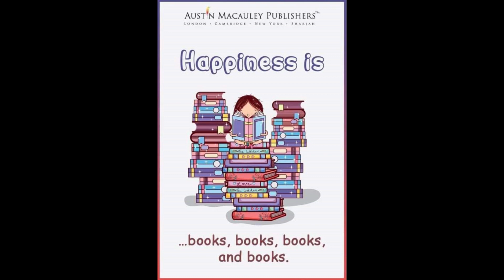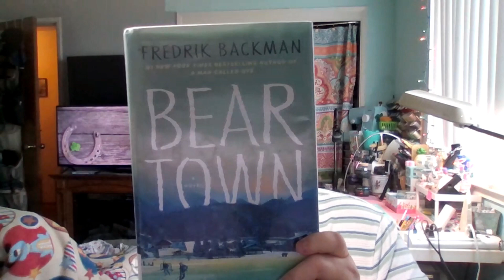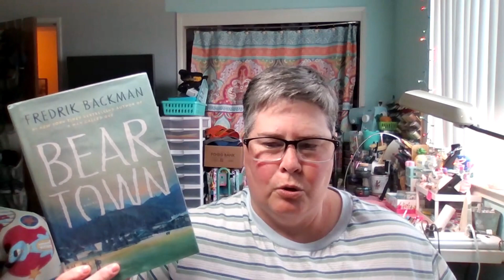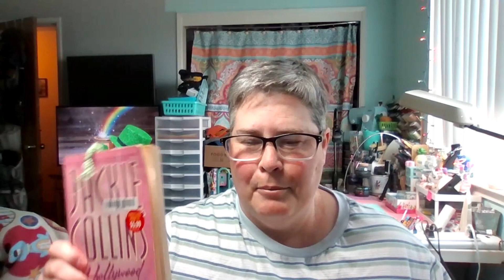Reading Update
My reading update up to march 27 so far.